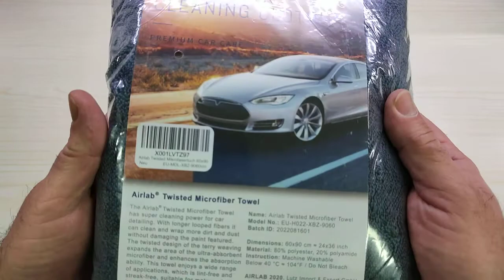Airlab® 90x60cm XXL Panni Professionale Efficiente Asciugatura per Auto Moto Microfibra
Panno per la pulizia dell'auto davvero grande!

Il prodotto lo potete trovare ed acquistare qui

Recensione:
Grazie ad Amazon Vine ho avuto la possibilità di provare questo panno XXL per l'asciugaturadella carrozzeria della mia auto e della mia moto.
Come potete vedere nel video, Il panno è decisamente grande e realizzato davvero con ottimi materiali e assolutamente privo di difetti.
A livello qualitativo, direi che siamo ad un buon livello, direi tra i migliori che abbia mai provato e con un prezzo che definirei più che adeguato.

Unboxing di Airlab® 90x60cm XXL Panni Professionale Efficiente Asciugatura per Auto Moto Microfibra
Grazie.